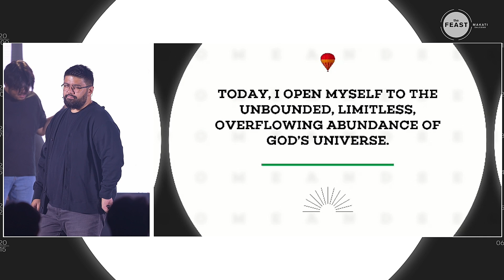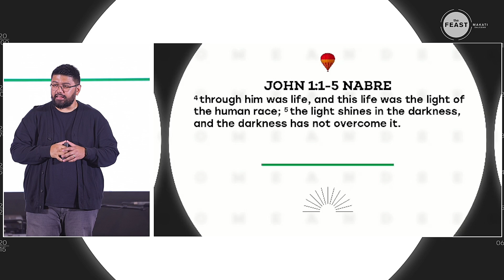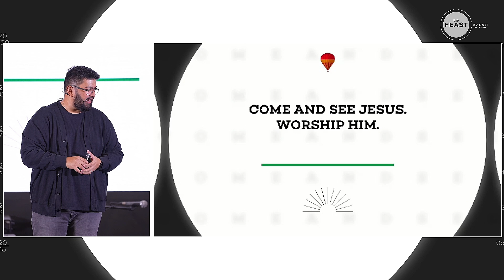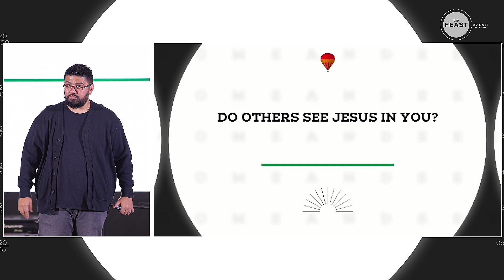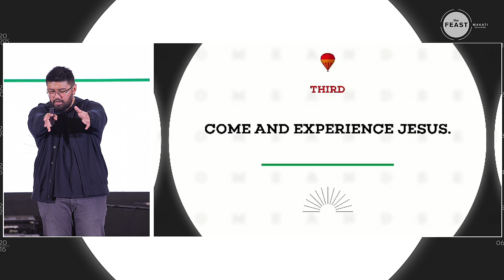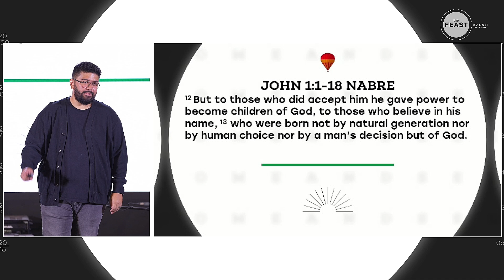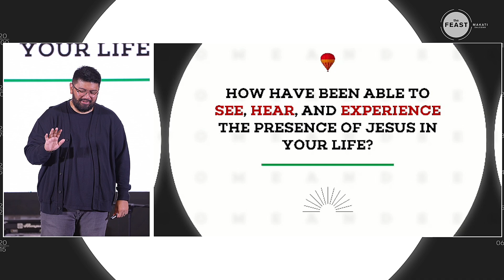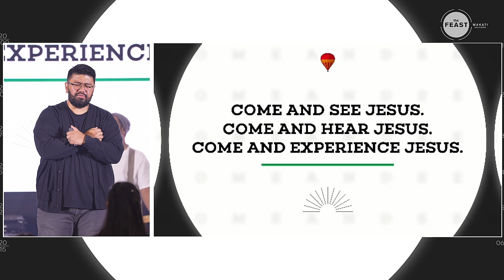Come and See | Talk 1 - Come and See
To help us continue to spread God's word online, you can give your love offering ONLINE thru:

BDO ACCOUNT
LIGHT OF JESUS FAMILY MEGA MANILA MAKATI AND TAGUIG DISTRICT INC.

UNIONBANK ACCOUNT
FEAST MAKATI